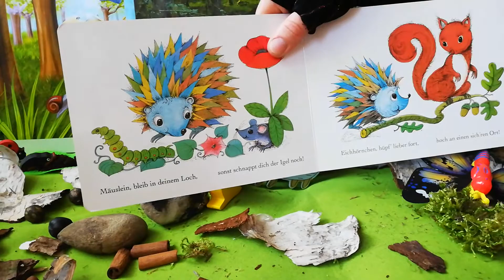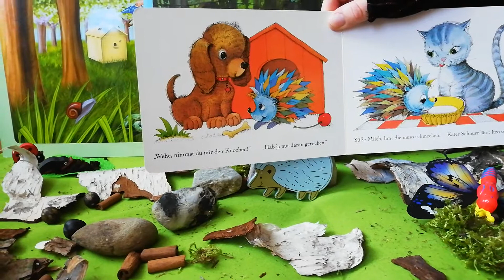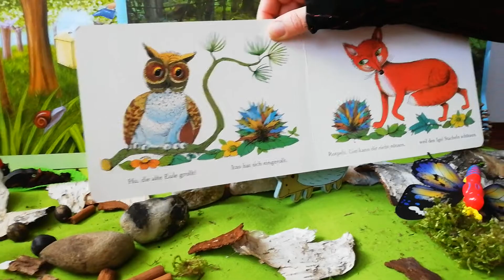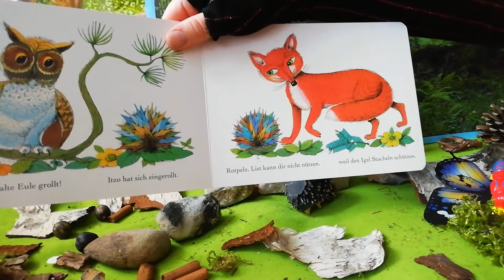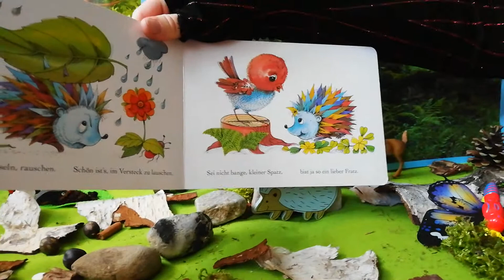Vorlesegeschichte Igel Itzo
książeczka po niemiecku o jeżyku do nauki języka niemieckiego